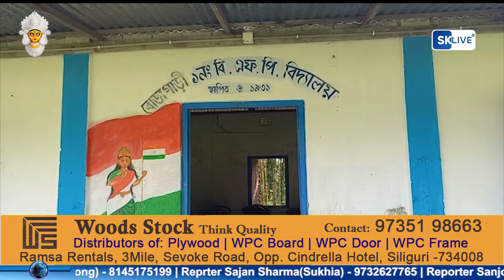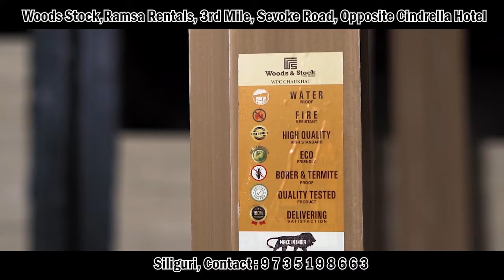হাইকোর্টের নির্দেশের পর স্কুলে যোগ দিলেন শিক্ষকরা।পাঁচ বছর ধরে চলা লড়াই শেষ হল,